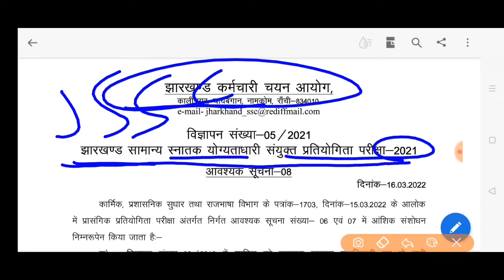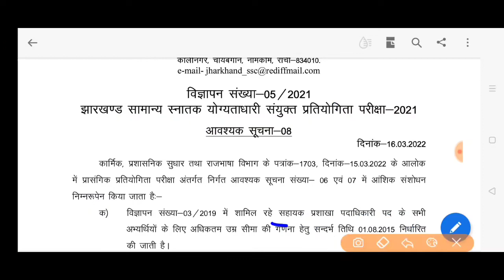जेएसएससी JSSC सचिवालय परीक्षा 2021 नया नोटिस JGGLCCE 2021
जेएसएससी झारखंड कर्मचारी चयन आयोग 2021 सचिवालय परीक्षा 2021 new notice NEW NOTICE JHARKAHND STAFF SELECTION COMMISSION SACHIWALAYA EXAMINATION 2021  JGGLCCE 2021